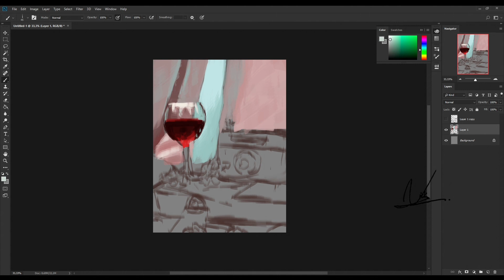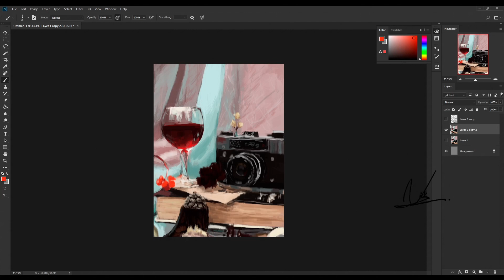NATURMORT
total time: 1:34:11

program used: photoshop cc 2018